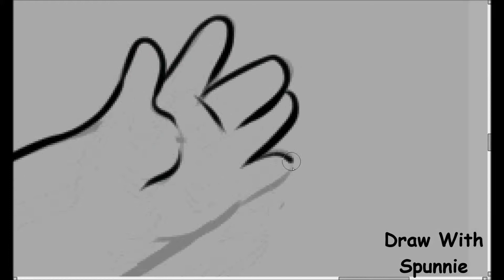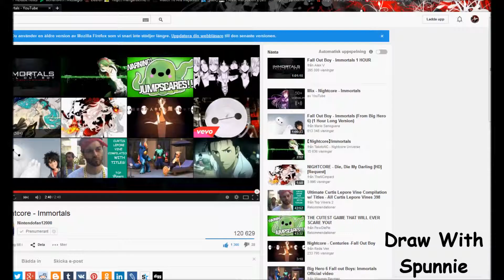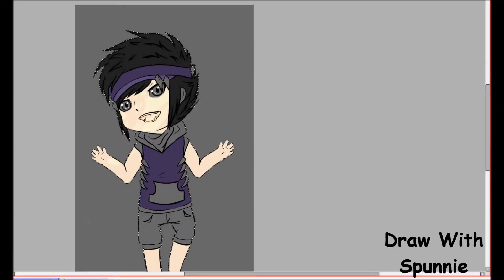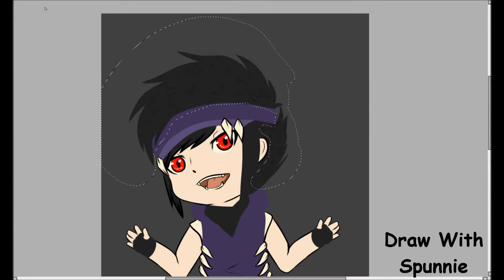I'm Awesome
Song: Im Awsome - Spose